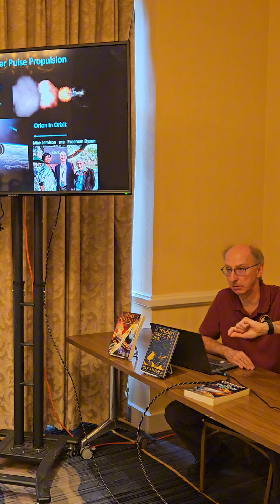The 'easiest' way for us to reach the stars - but let's not!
If we want to get to Alpha Centauri quickly, then consider Project Orion. But please don't!
Please also check out my popular science and science fiction books